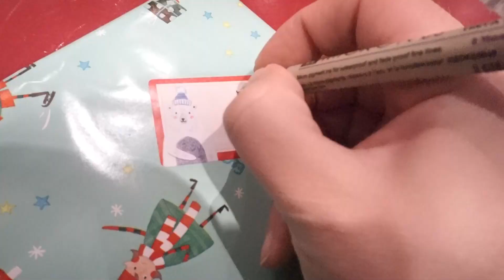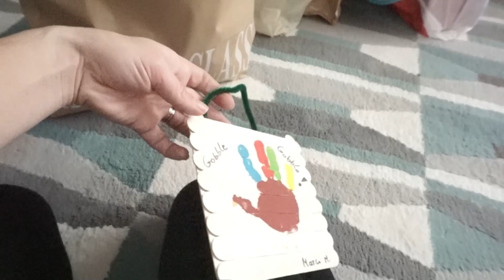Las cosas por las que DISCUTO con MI MARIDO ||5 Horas de COMPRAS SOLA || Ayudante de Papa NOEL |vlog